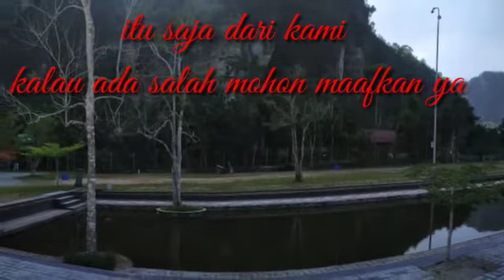nonton yuk, mari merapat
video yang menghibur penonton